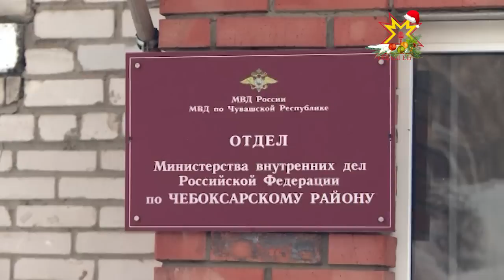Подарки сомнительного содержания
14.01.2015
В новогодние каникулы жители деревни Яныши Чебоксарского района получили подарки сомнительного содержания.
Подробности этой странной и запутанной истории в нашем репортаже.